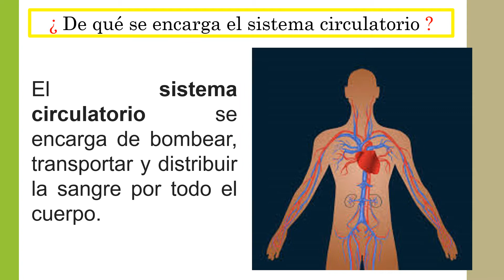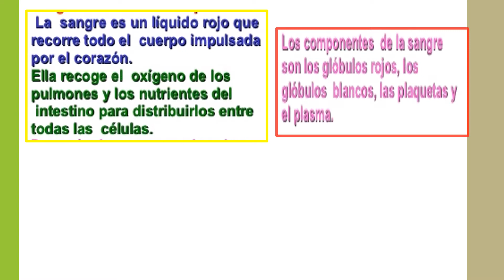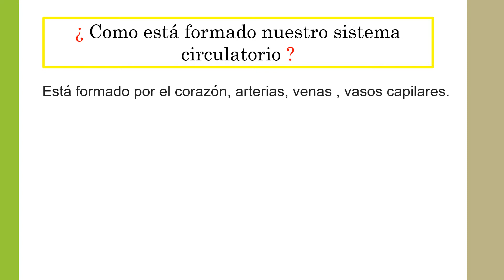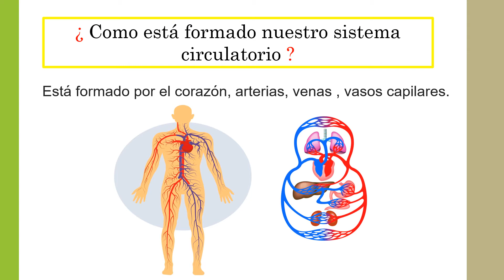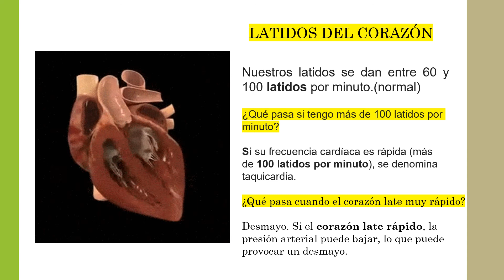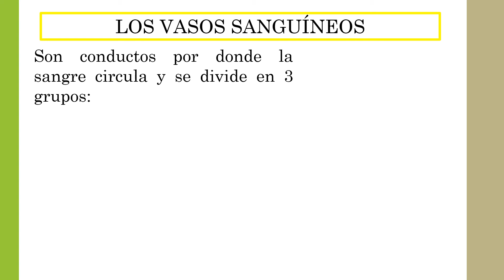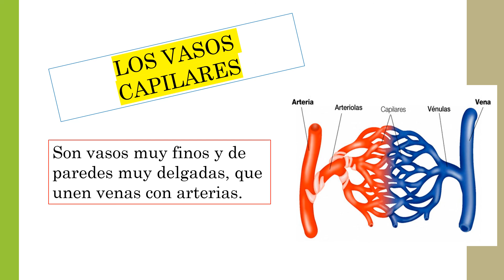PRIMARIA|TERCEROHONRADEZ|II BIM|CIENCIAYAMBIENTE|SESION 06| SISTEMACIRCULATORIO|MISS JACKY |13AGO